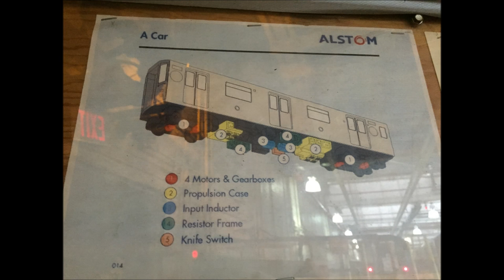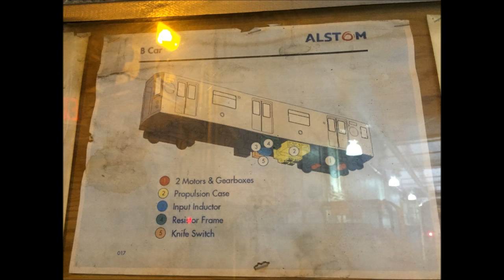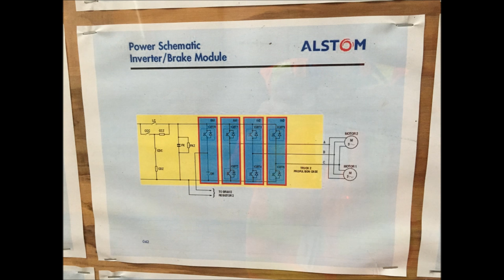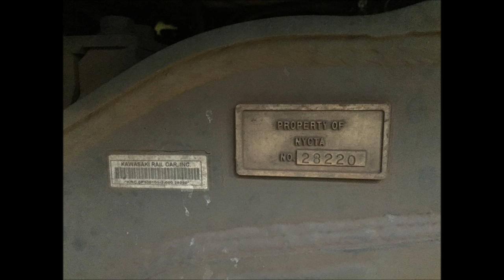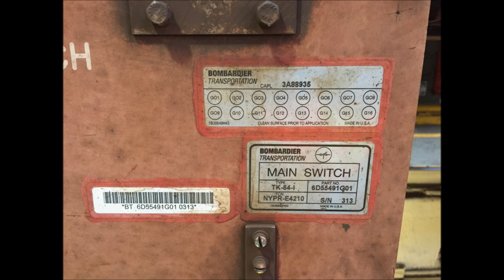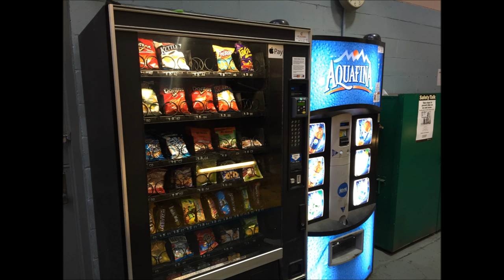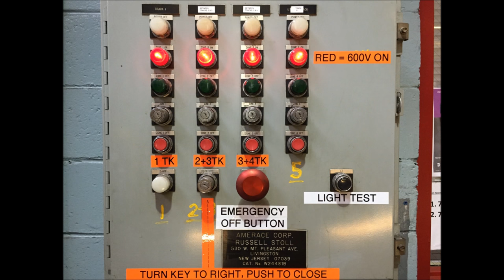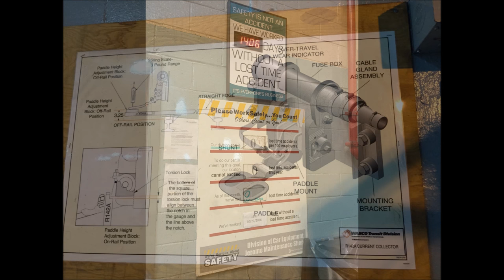NYC Subway HD 60fps: New York Transit Museum Jerome Yard (Mosholu Yard) Shop Tour 11/13/16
A pair of short video clips (R142 set leaving inspection track 4 and testing the AAS [announcement / route info display] program on a R142A) followed by a silent photo montage. Please forgive some repeated photos. Enjoy =)

You can keep track of available tours (City Hall Station, Shop Tours, etc.) as they pop up on the museum